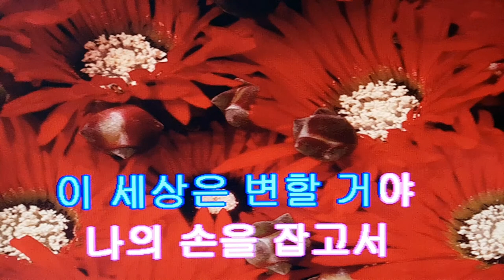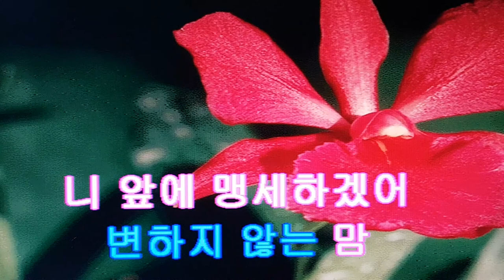fiy away / SS501